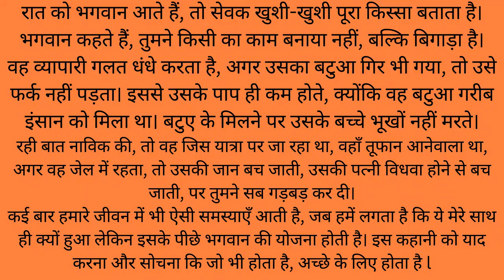जो होता है अच्छे के लिए होता है Moral Stories हिंदी कहानियां Panchatantra Kahani & Hindi Fairy Tales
@PankajEduTech जो होता है अच्छे के लिए होता है Moral Stories हिंदी कहानियां Panchatantra Kahani & Hindi Fairy Tales